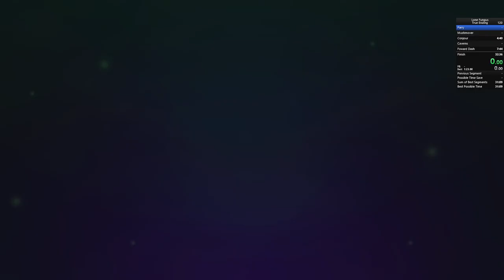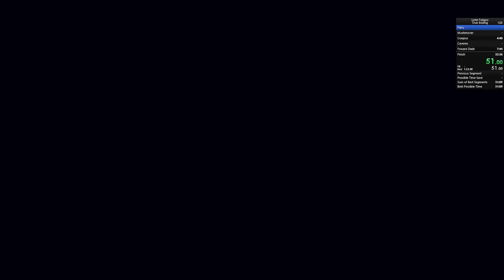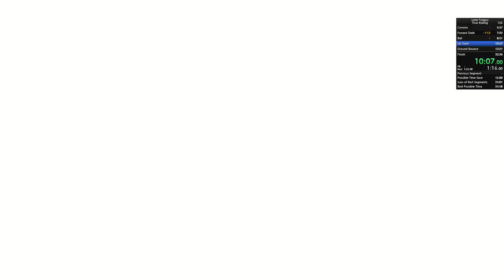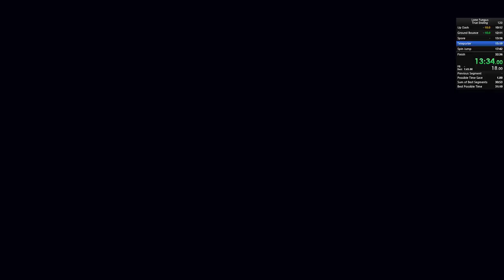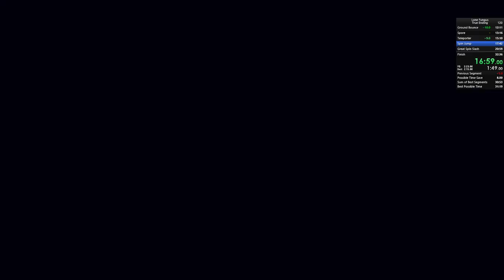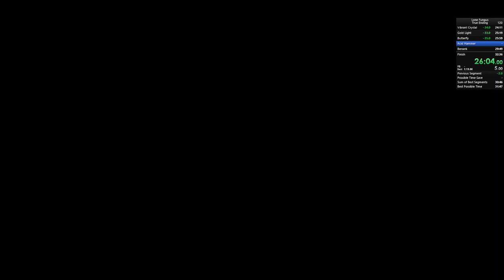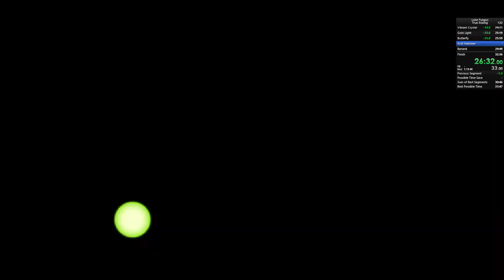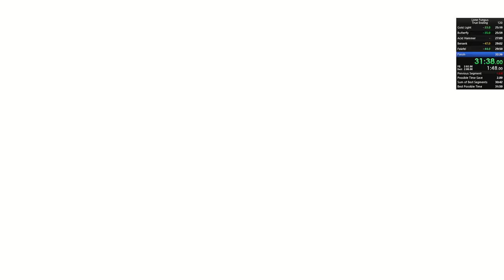Lone Fungus True Ending Speedrun WR 31:38 IGT (9/29/23)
31:38, just shy of 1 minute improvement over previous WR. 30:xx definitely attainable. I think with a cleaner beginning 29:xx is probably possible with current strats.

Trying new splits, I am not sure if my golds are accurate at all.

Parry and mushmover were a bit slow.
Conjour went alright
Movement to Evil Eye was rough, I want to compare to no boosting to see if my sloppiness still saved times in different rooms.
Blockmaster was rough.
Screw wasn't perfect but good enough - S&Q after screw to save a tiny bit of time.
sloppy water breath movement.
Okay ground bounce movement.
New strat on giant germ saved some time.
Died going to teleporter on that stupid room. I hate that room. I almost reset here, I thought that would have killed the run.
Bad movement to Red Crawler, but good enough kill.
Good movement to acid dungeoun, but acid was slow and a bad fight with armadillo.
Not great movement through fire temple either.
21:20 Audio issues that clear up after like 40 seconds
Good hive fight.
One missed skip to Larry, I have gotten excellent at that. Larry was very clean.
Fire was solid.
Ice was pretty good movement, and good fight.
Golden Light was not great, but the fight was solid enough. Bad start but great spin plus a regular spin spore got a quick kill.
Butterfly movement was okay and the kill was clean.
Hammer - when the top acid room doesn't go perfect I never know what to do. I had 4 heath and opted for a death rather than healing here. I think with 5 one heal for safety and go, with 4 or less die.
Not great sheldon (still fine), need to learn the damage boost strat.
Undergrounds wasn't perfect, but happy I didn't die in the Z shapped room (entered with 2 hp). And the rest was good enough.
I remembered to switch to lightning cap! I want to do a no-mp skip here, but wasn't worth the risk.
Bad falaffel, but I just wanted to get through. I did forget to switch to ball here, I would have probably been worth getting the quick teleport and switching later.
Bad movement to the climb, but the climb was clean.
Watcher and dark cap were really clean.